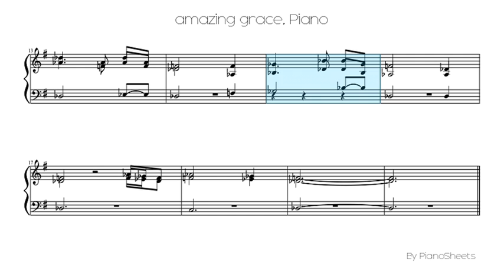amazing grace [Piano Solo]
Piano Solo Sheet: amazing grace